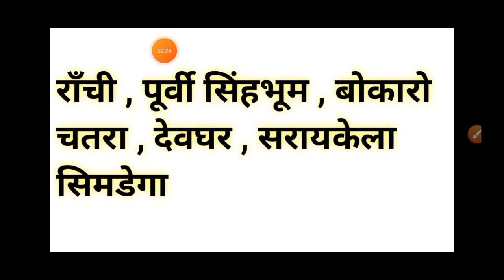आज से खुल गए सभी स्कूल || वर्ग 1 से 8 तक के छात्रों को बड़ी राहत || Jharkhand School Open news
1. Playlist Class 1

2. Playlist Class 2

3. Playlist Class 3

4. Playlist Class 4

5. Playlist Class 5

6. Playlist Class 6

7. Playlist Class 7

8. Playlist Class 8

9. Playlist Class 9

10. Playlist Class 10

11. Playlist Class 11

12. Playlist Class 12